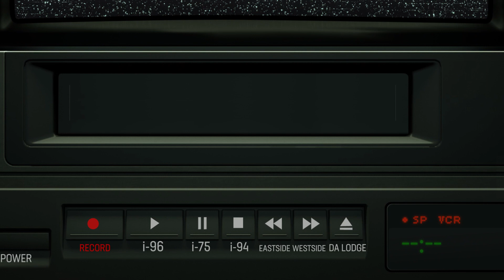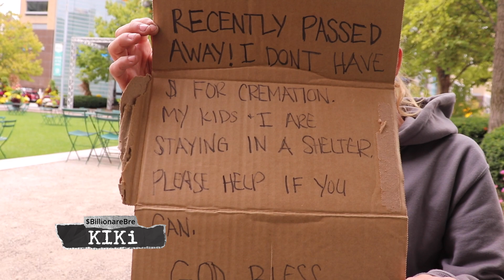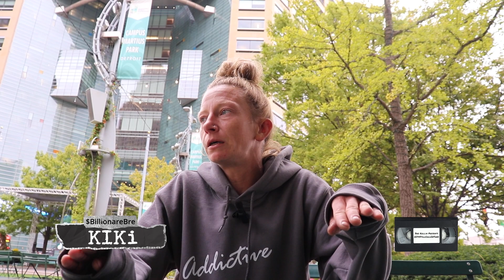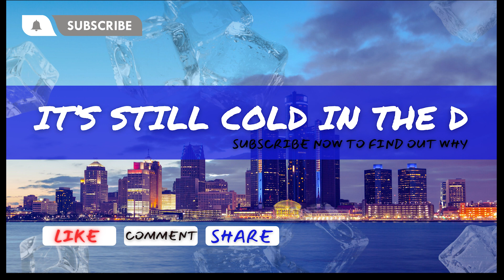Left homeless and gRaped in a Detroit Alley after husband died. 37 KiKi